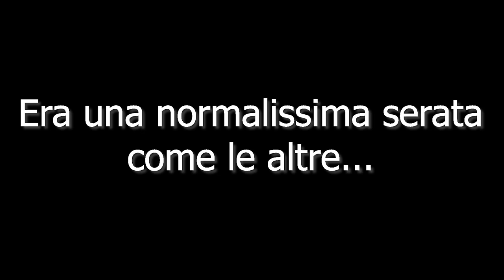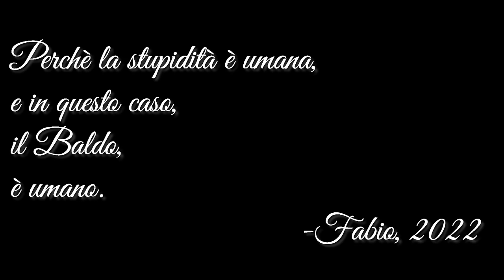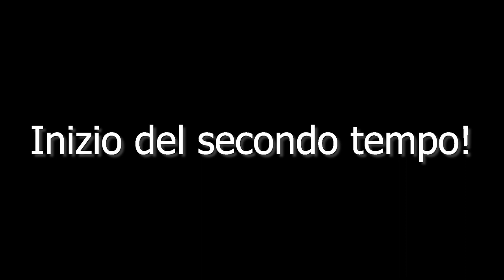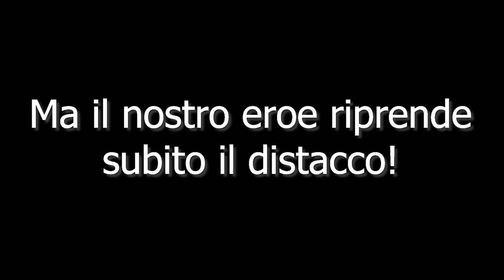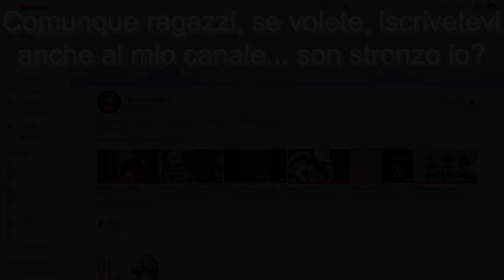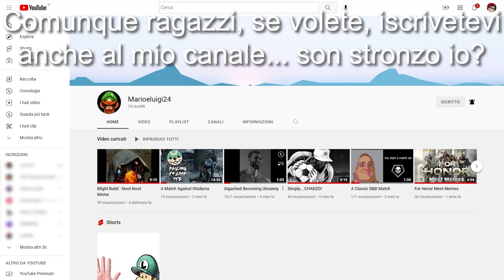Captain Tsubasa Dream Team ITA Vs Andrea Baldini